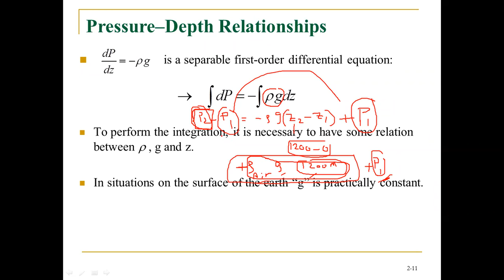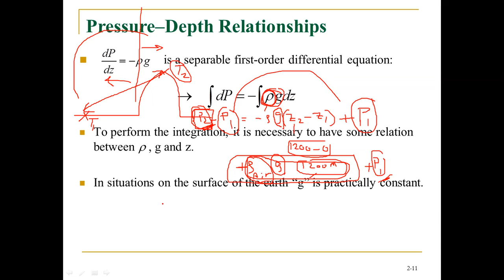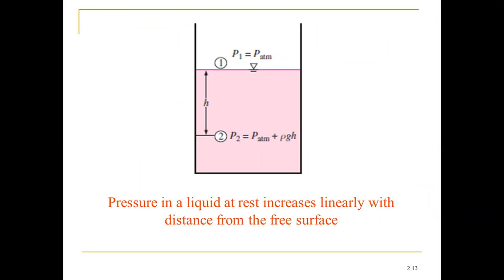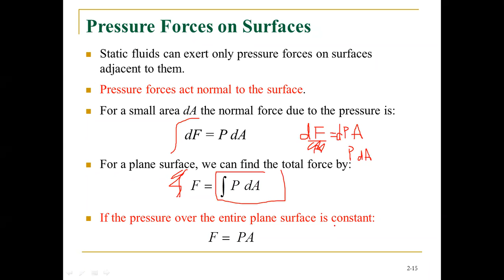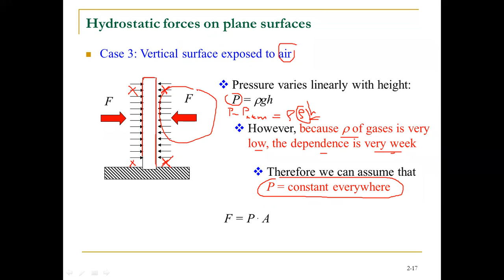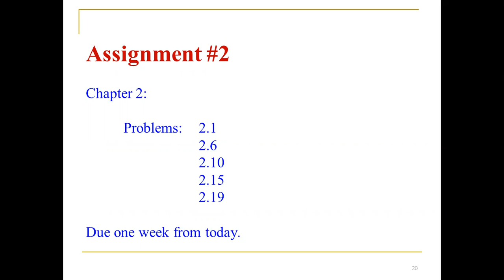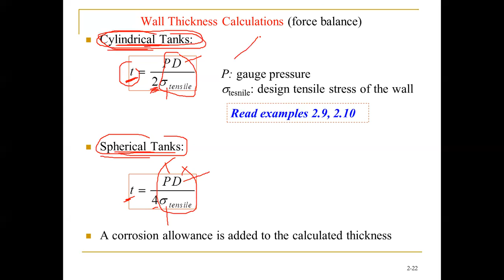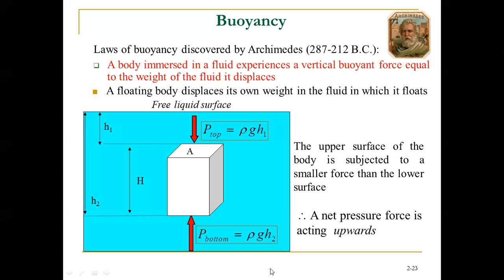CHE 244 - Lecture 10b - 2021-03-24 - cont. Chap 2 - Fluid Statics